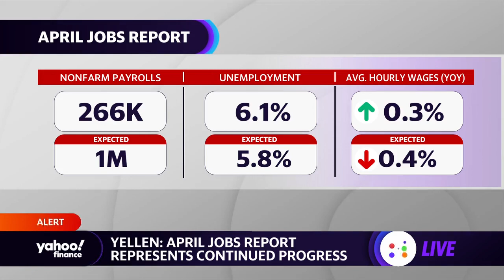Treasury Secretary Janet Yellen: April jobs report represents continued progress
Yahoo Finance’s Brian Cheung recaps key points from Treasury Secretary Janet Yellen’s White House press briefing.